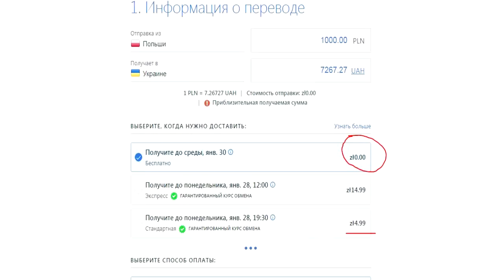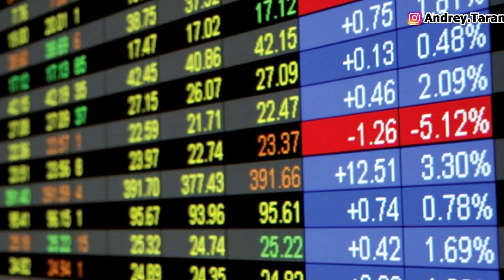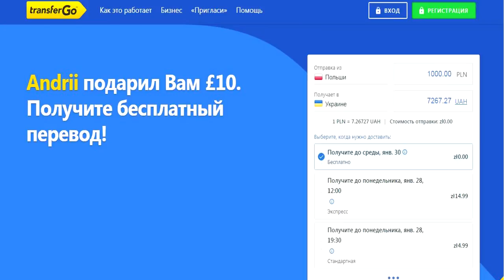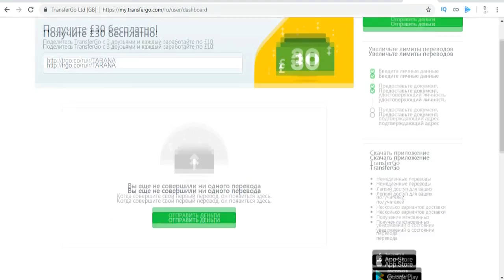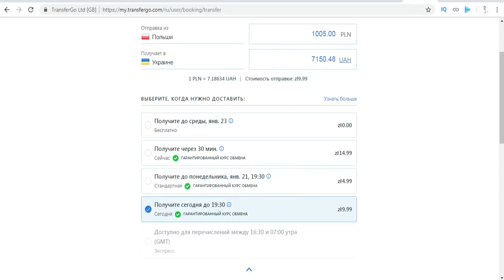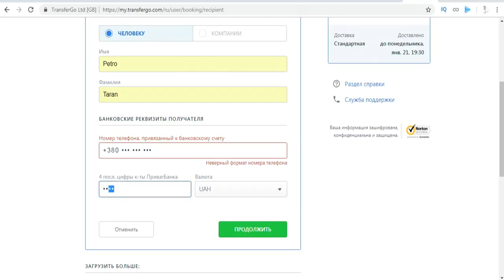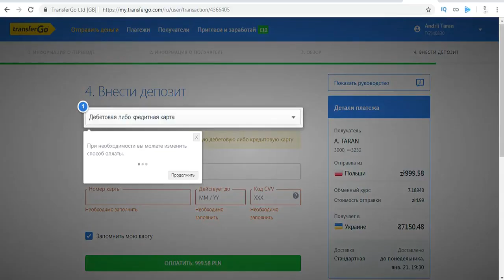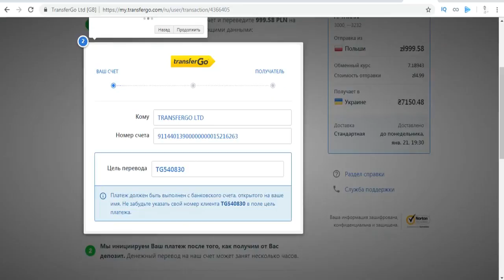Как БЕСПЛАТНО перевести деньги из Польши в Украину? / Як перевести гроші з Польщі? TransferGO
Работает с 2009 года, зарегистрирована в Лондоне. Переводить можно с более чем 30 стран

Для перевода необходимо:
1) Карта Visa или MasterCard
2) Данные получателя перевода и четыре последние цифры карты Привата + телефон привязанный к этой карте
3) Для перевода на евро карту Привата, после выбора страны получателя "Украина" кликаем мышкой на окошко UAH справа от суммы перевода - откроется EUR

Преимущество TransferGo:
1) Первый перевод без комиссии - 0%
2) Фиксированная цена за последующие переводы: 9 злотых с Польши, 1 евро с других стран
3) Приватбанк не взимает 0.5% при пополнении "карт для выплат"
4) Перевод длится меньше 24 часов